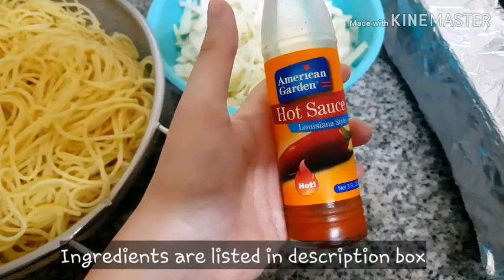chicken chow mein recipe easy|chicken noodles recipe|chinese noodles recipe|chicken chowmein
Ingredients:

Vinegar 2tspn + 2tspn
Oyster sauce 2tspn
Soya sauce 2tspn and 2tspn
Black pepper powder 1/2tspn + 1/2 tspn
Corn flour 1tbspn
Chiken boneless breast 2
Capsicum 1
Carrots chopped 1
Spring onion
Cabbage
Noddles boiled 400gram pack
Garlic chopped 1tbspn
Hotsauce 2tbspn
Oil 3tbspn

Now you can easily make restaurant style chicken chowmein at home by using this recipe. Do try it and enjoy it with your friends and family